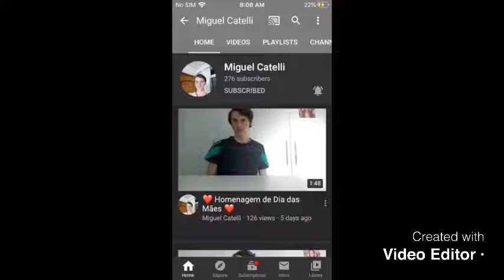Shoutout to my best friends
Sub too all of these people